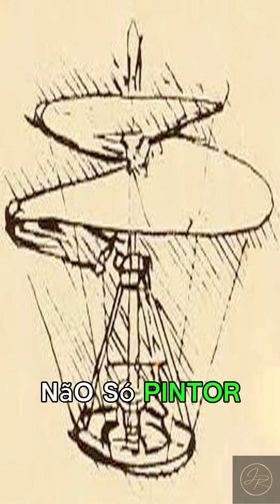Leonardo da Vinci: Gênio renascentista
Entre no universo de Leonardo da Vinci, o gênio renascentista que misturava pincéis com ideias malucas! Descubra suas invenções hilárias e imagine um Uber helicóptero renascentista. Ria com as façanhas de Leonardo, o médico renascentista mais divertido do pedaço! 🚁🎨